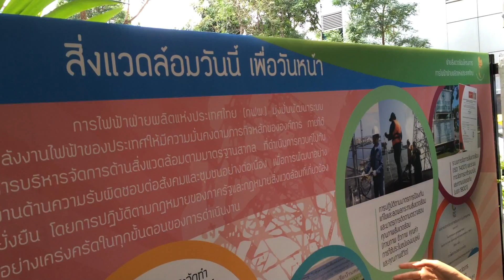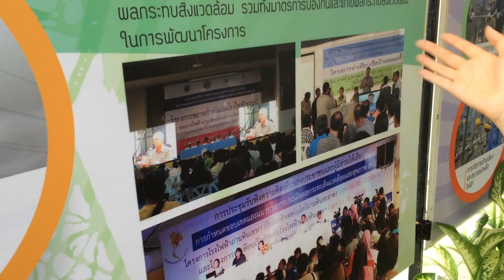สิ่งแวดล้อมวันนี้ เพื่อวันหน้า1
สิ่งแวดล้อมวันนี้ เพื่อวันหน้า
งานวันสิ่งแวดล้อม กฟผ. ปี 2558